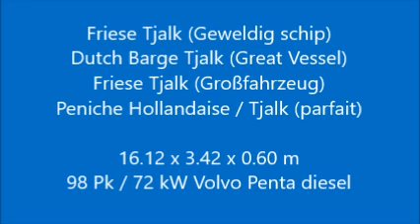Friese Tjalk 16.12 (Geweldig schip),de Bleecke Beer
Type : Friese Tjalk 16.12 (Geweldig schip)
Catagory : ex beroeps varend woonschip zeiljacht
Material : staal
Region : Nederland (NL)
Location : Harlingen
Dimensions : 16.12 x 3.42 x 0.60 m

Voormalig binnenvaart vrachtschip, Skûtsje, die volledig is verbouwd tot een zeer gemakkelijk te bevaren klassiek zeilschip dat eventueel ook voor bewoning te gebruiken is. Voorzien van een jonge motor, een uitgebreid hydraulisch systeem ten behoeve van de krachtige boegschroef, ankerlier, maststrijkinstallatie, zijzwaarden en zeillieren waardoor het zeilen zeer weinig inspanning kost. Professioneel onderhouden en dat toont. In onze ogen een uitgelezen kans om een schip als deze in uw bezit te krijgen voor een fractie van wat het in zijn geheel heeft gekost.

Former Dutch inland cargo vessel, also called Skûtsje, which is transformed into a very easy to navigate classic sailing vessel that even can be used for living on board. Equipped with a recent engine, an extensive hydraulic system for the powerful bow thruster, windlass, mast lowering system, lee boards and sailing winches makes sailing with her very easy to do. Professionally maintained and it shows. In our view, an excellent opportunity to get a barge like this in your possession for a fraction of what it has costed.

Der ehemalige Niederländische Binnenfahrt Frachtschiff, auch genannt Skûtsje, die in eine sehr einfach zu navigieren klassische Segelschiff umgewandelt ist. Auch für das Leben an Bord kann sie verwendet werden. Ausgestattet mit einem modernen Motor, eine umfangreiche Hydrauliksystem für die starke Bugstrahlruder, Ankerwinde , Mastlegeeinrichtung, seite Schwerter und Segelwinden ist segeln sehr einfach zu tun. Professionell gepflegt und es zeigt. Aus unserer Sicht eine hervorragende Gelegenheit, ein Schiff zu kaufen, wie dies für einen Teil von dem, was es gekostet hat.

Anciennement péniche Hollandaise, aussi appelé Skûtsje, qui se transforme en un très facile à naviguer voilier classique qui peut même être utilisé pour la vie à bord. Equipé d'un moteur récent, un système hydraulique complet pour le propulseur d'étrave puissant, guindeau, mât abaissant le système, planches lee et les treuils de voile rend la navigation très facile à faire. Professionnellement maintenu et il montre. À notre avis, une excellente occasion d'obtenir une barge comme celui-ci en votre possession pour une fraction de ce qu'il a chiffré.